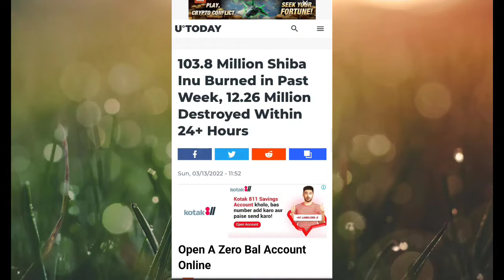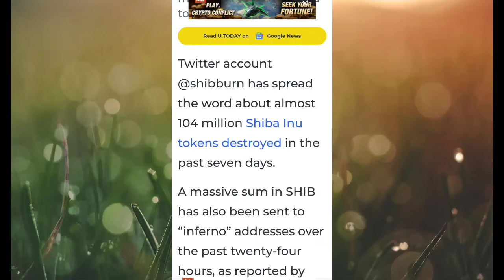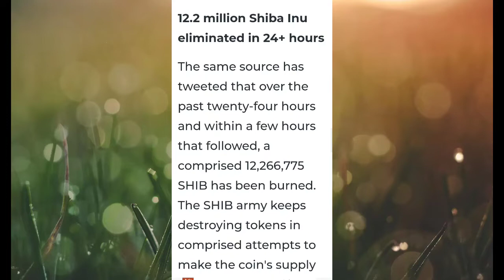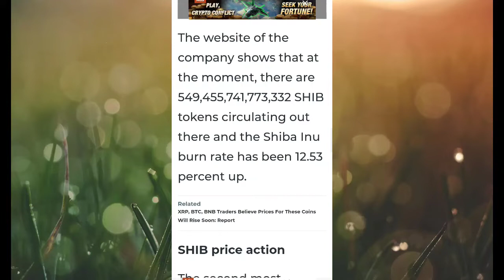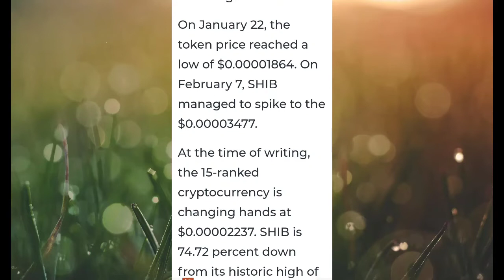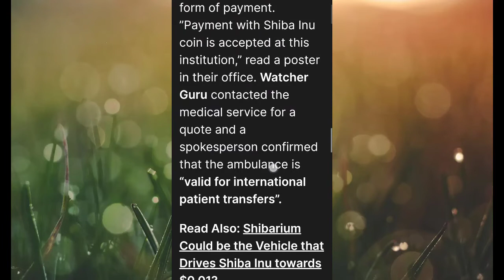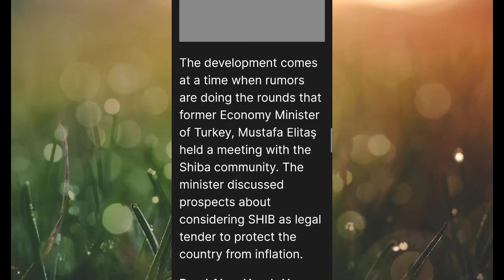Shiba Inu Big Updates | Shiba Inu Coin News Today || All Ethical Gyan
Hello Guys

In this video we will see about the shiba inu coin and will see about the shiba burning that how much shiba inu is burned in this last week and in Turkey shiba inu is accepted by ambulance company.

Shiba Inu August Month⚡ price prediction | Shiba inu news | Shiba Inu Coin Prediction | Shib₹1 BOOM

 🔥 SHIBA INU BURN Alert | shiba inu coin news today | shiba inu coin | shiba inu coin hindi

 SHIBA INU COIN: WHAT CATHIE WOOD JUST EXPOSED ABOUT SHIBA INU & WHY WE MUST ALL PAY ATTENTION

 SHIBA INU COIN BURN ANALYST AUGUST 2021 CONFIRM ! ELON MUSK NEW URGENT NEWS ! 0.01$ BOOM TODAY BLAST

GREAT NEWS ! SHIBA INU CEO ANNOUNCEMENT | shiba inu PRICE WILL UP | INDIA covid19 relief donation

 HOW MUCH WILL 10,000,000 SHIBA INU (SHIB) TOKENS BE WORTH BY 2025?

SHIBA INU PRICE THIS YEAR 2021 END? SHYTOSHI TALKS ABOUT AMAZON SHIB PAYMENT🚀

wazirxtrading​ safemoon safemars freecoin moonshotcoin shibainucoin Topics Covered : dogecoin price hindi, dogecoin price news, cryptoboy, dogecoin pump news, dogecoin cryptocurrency, dogecoin sell, dogecoin latest news today hindi, current affairs, drishti ias interview, cryptocurrency news today latest, cryptocurrency latest news today in hindi, blockchain technology in hindi, blockchain technology rstv, blockchain technology only ias, crypto currency खरीदने का सही तारीक, cryptocurrency buy & sell कब करे, when buy crypto currency, what is the best time for buy crypto currency, how to buy crypto currency, crypto currency, dogecoin coin, crypto currency kase kharide, how to buy bitcoin, how to buy dogecoin, when buy crypto currency exchange, bitcoin earning, online earning, bitcoin wallet, how to mine bitcoin, android, earning, payments, what is bitcoin mining, what is bitcoin in hindi, technical guruji, computer, internet, earn money, how to,